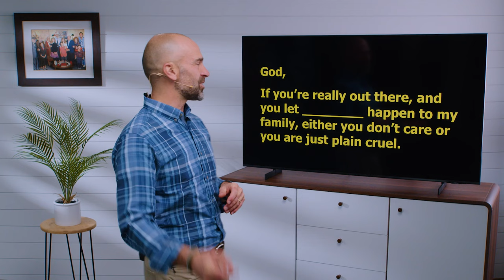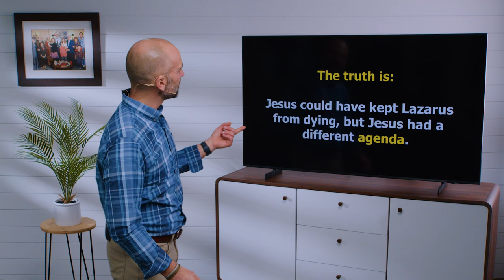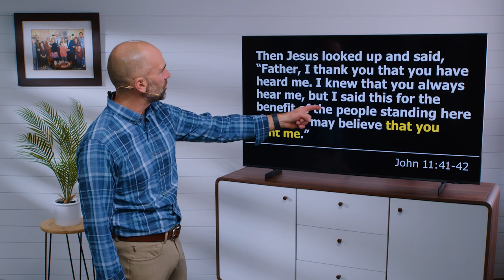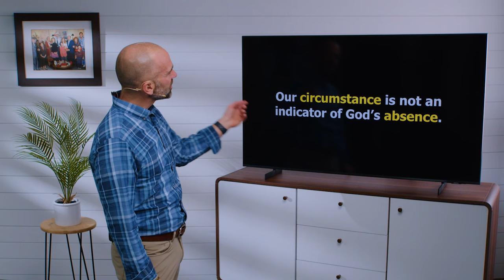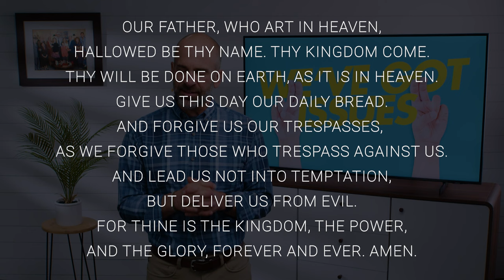We Don't Have it All Together // Hans Dahl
When we see all the pain and suffering in the world, it's easy to question God's goodness or presence. Then, family issues arise and we question the same thing. But what if God is actually the first to weep along with us, whatever life circumstances we face?